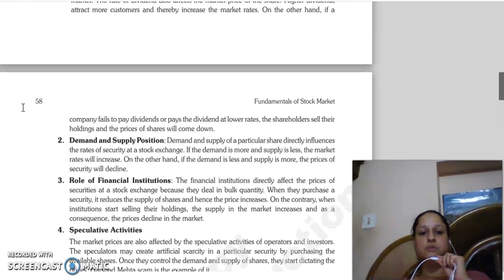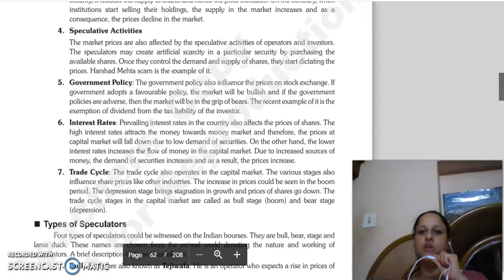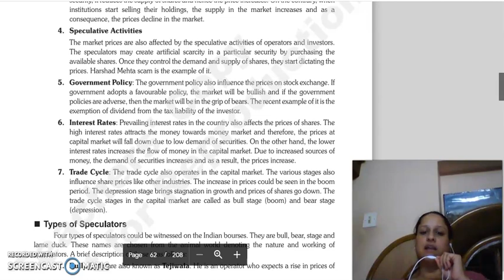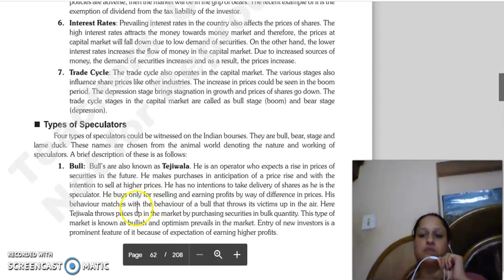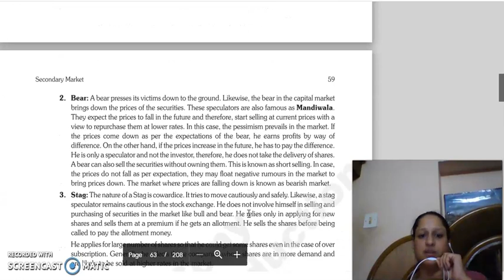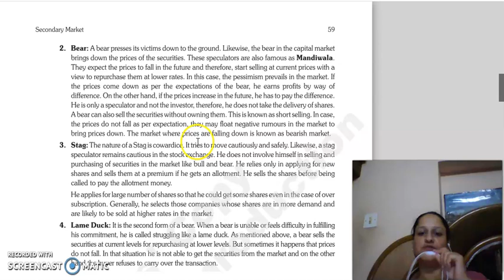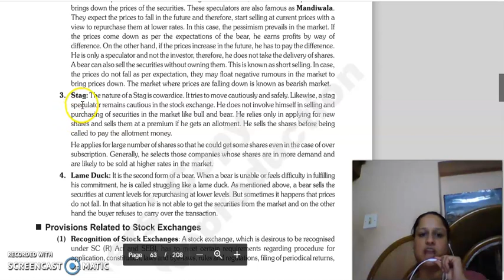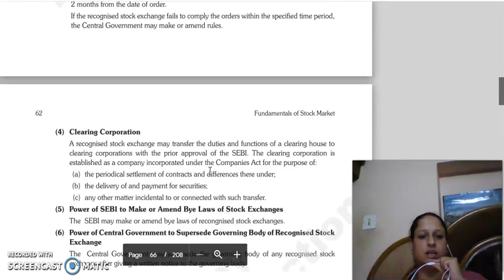FSM LECTURE, CHAPTER 2, FACTORS INFLUENCING PRICES AT STOCK EXCHANGE AND TYPES OF SPECULATORS.